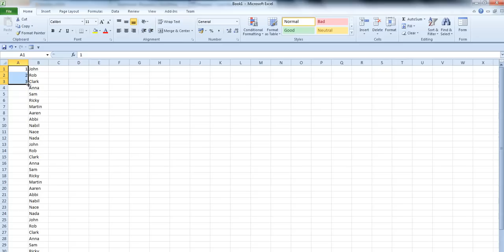Automatically number rows Excel 2010 - HD